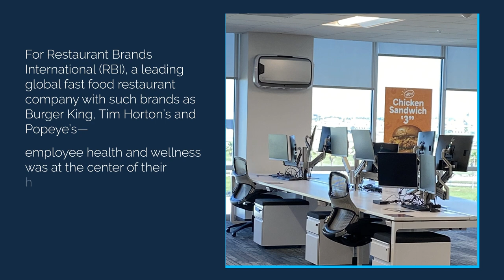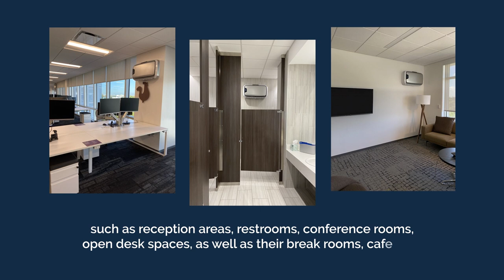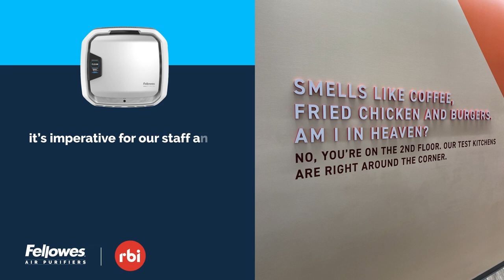How RBI Improved Workplace Air Quality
After gauging the efficiency of RBI’s existing air treatment efforts, Fellowes recommended commercial air purifiers and optimal installation placements to help increase air quality in shared spaces. Fellowes AeraMax purifiers feature a true-HEPA industrial air filtration system to remove contaminants from indoor air, so the entire office can breathe easy.